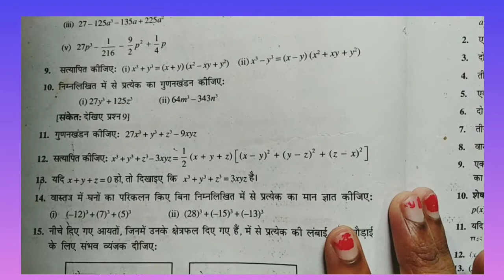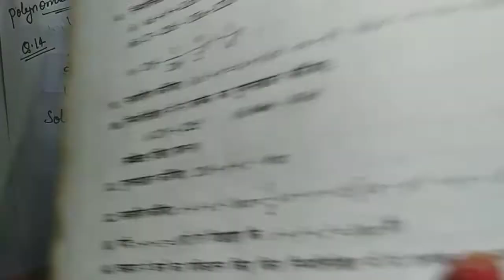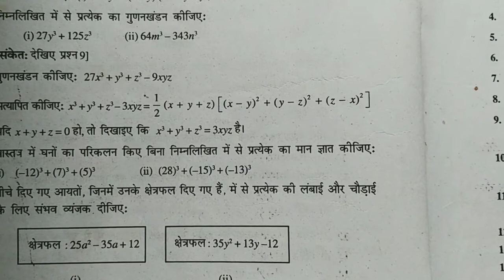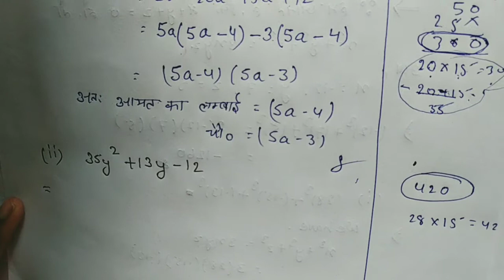Ex-2.5 ka question no-14,15&16 math's NCERT in hindi for class-9th polynomial(बहुपद)..